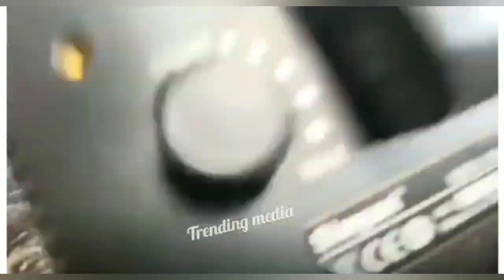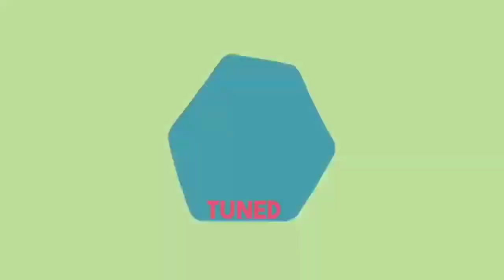Karan Kundra के साथ Tejasswi Prakash दिखी हरे rang की साड़ी और मांग में सिन्दूर लगाये